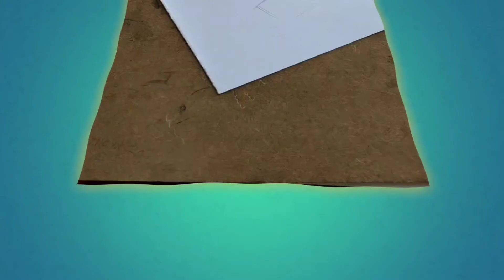Speed Drawing || Joker || In Anime Style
- song - Fly Away - Tantu , Moonlight Sonata - Beethoven Cover